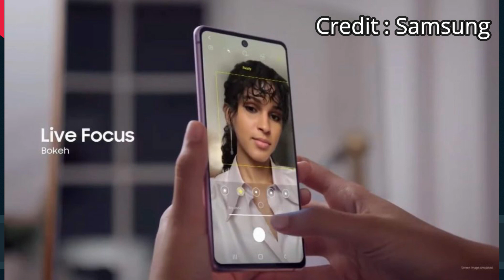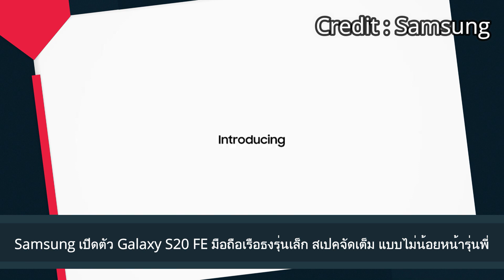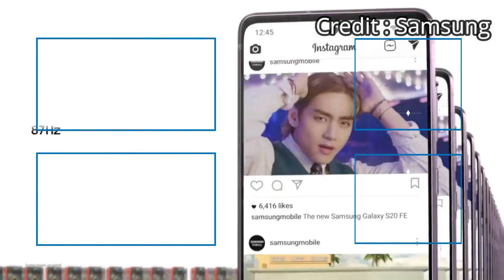Samsung เปิดตัว Galaxy S20 FE มือถือเรือธงรุ่นเล็ก สเปคจัดเต็ม แบบไม่น้อยหน้ารุ่นพี่